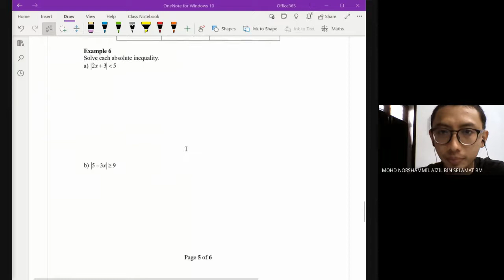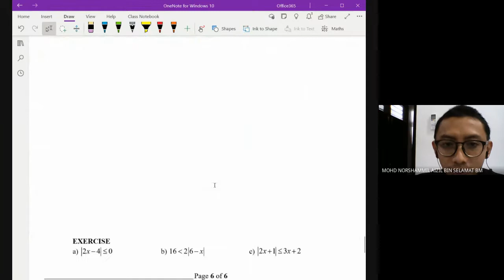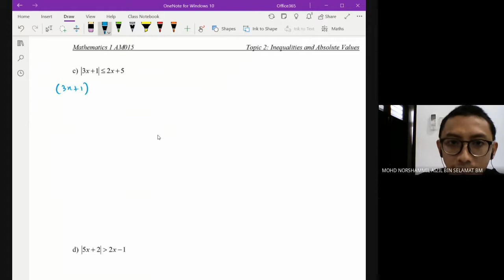AM015 2.2 Absolute Values Inequalities GO LA